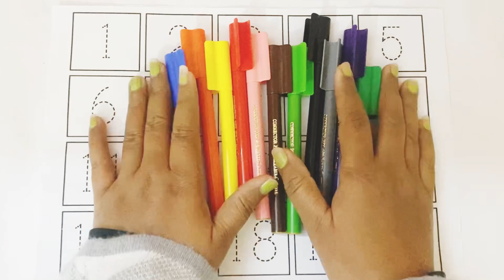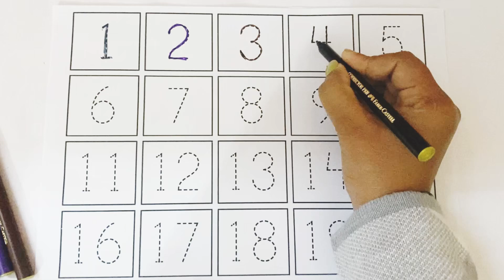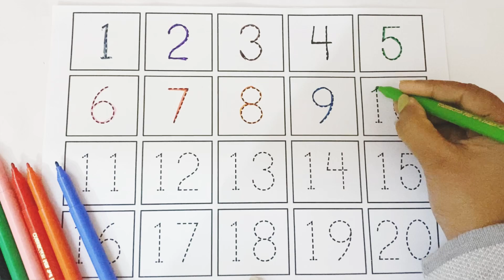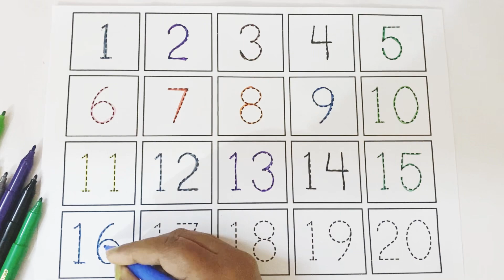Numbers, 123, 1234, 1 to 10, 1 to 100, 1 to 100 spelling, counting, abc, One two three